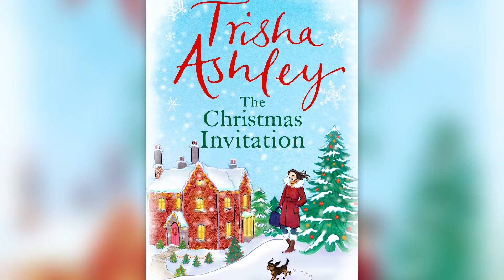The Christmas Invitation Review Teaser 3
Review teaser 3 for Trisha Ashley's The Christmas Invitation, a perfect Christmas read! Trisha's personal Christmas Message will be coming to this channel soon!

And Amazon USA: